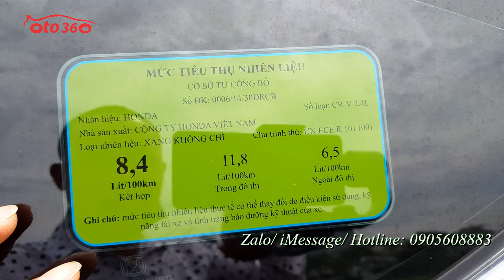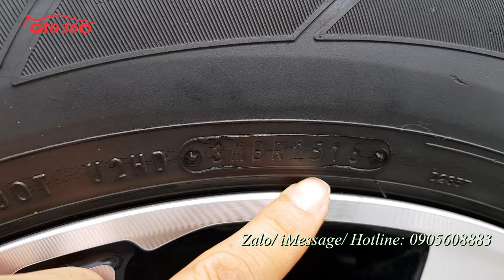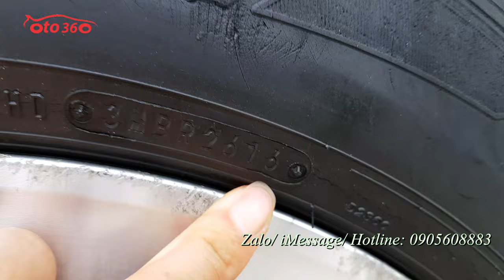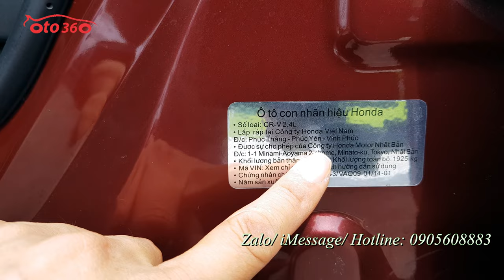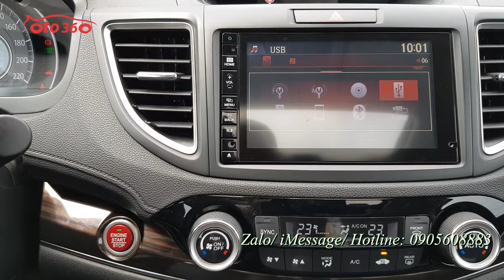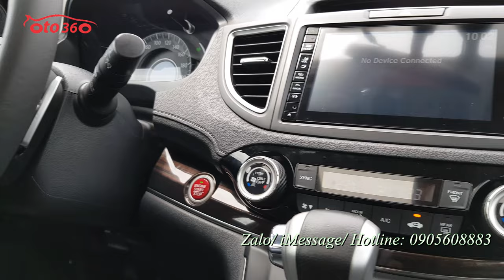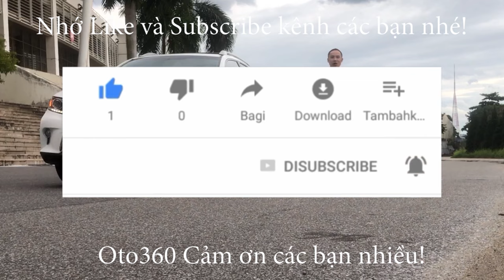Bán Honda CRV 2.4 TG sản xuất năm 2016 đăng ký tên tư nhân, chạy 5 vạn km,biển Hà Nội, 1 chủ từ mới.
Bán xe Honda CRV bản 2.4 TG, xe sản xuất năm 2016, đăng ký tên tư nhân, biển Hà Nội, 1 chủ từ đầu, đã chạy được 5 vạn km.
Xe được trang bị: động cơ xăng 2.4 L , hộp số tự động, đăng ký 05 chỗ ngồi, nội thất da cao cấp, ghế chỉnh điện, vô lăng bọc da tích hợp các phím điều khiển, ga tự động (Cruicontro) sang số thể thao trên vô lăng, khóa thông minh start/stop, điều hòa tự động 2 vùng độc lặp,  màn hình trung tâm, giải trí đa phương tiện, tích hợp đầu DVD/FM/USB.chế độ Eco siêu tiết kiệm nhiên liệu , cửa nóc, đèn bi xenon , đèn led, la zang đúc...